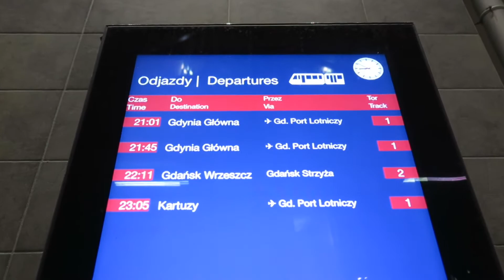Gdańsk Brętowo autobus tramwaj pociąg | linia PKM wjazd i wyjazd SA136-016 [25.12.2017]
Odjazd pociągu SKM (21:01) do Gdynia Główna przez Gdańsk Port Lotniczy.